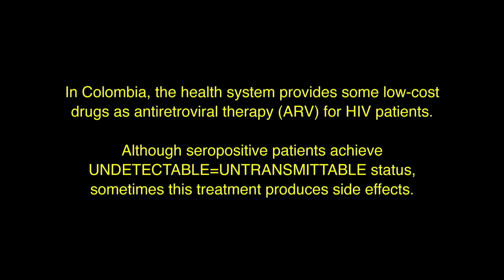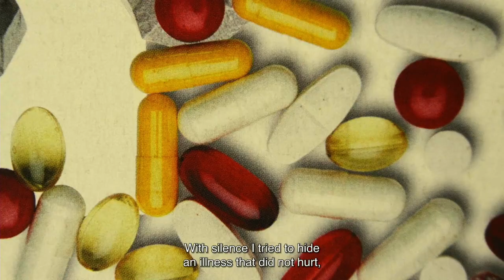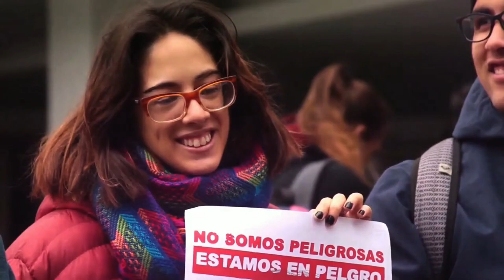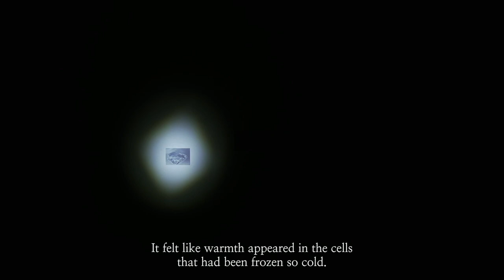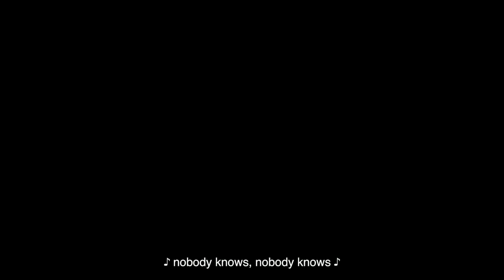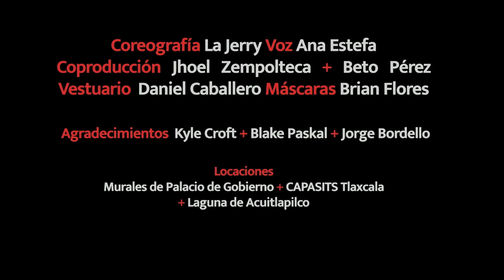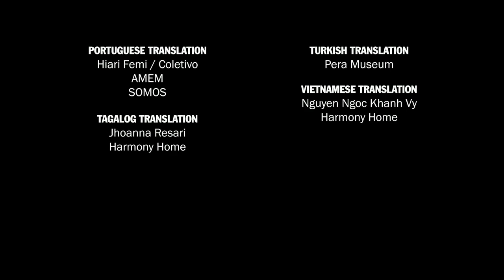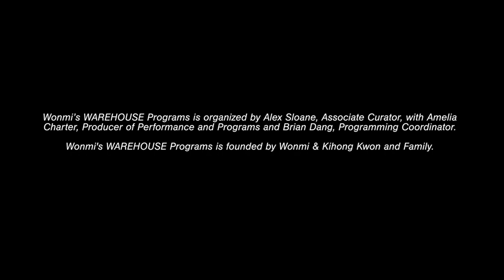Visual AIDS, Being & Belonging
In partnership with MOCA and The Studio Museum in Harlem, Visual AIDS presents a program of seven short videos highlighting under-told stories of HIV and AIDS from the perspective of artists living with HIV across the world. Whether navigating sex and intimacy or confronting stigma and isolation, Being and Belonging centers the emotional realities of living with HIV today. How does living with HIV shift the ways that a person experiences, asks for, or provides love, support and belonging? The program is a call for belonging from those that have been stigmatized within their communities of left out of mainstream HIV/AIDS narratives.

Being and Belonging will premiere at over 100 museums and arts organizations in conjunction with Day With(out) Art / World AIDS Day 2022.

Films
Camila Arce, Memoria Vertical, 2022.

Clifford Prince King, Kiss of Life, 2022.

Davina “Dee” Conner and Karin Hayes, Here We Are: Voices of Black Women Who Live with HIV, 2022.

Jaewon Kim, Nuance, 2022.

Jhoel Zempoalteca and La Jerry, Lxs dxs bichudas, 2022.

Mikiki, Red Flags: A Love Letter, 2022.

Santiago Lemus and Camilo Acosta Huntertexas, Los Amarillos, 2022.

All films commissioned by Visual AIDS for Being & Belonging.

Camila Arce (she/her) is an artivista from Rosario, Argentina who has been living with HIV since she was born 27 years ago. She writes about her daily life and publishes poetry and social, political, and economic commentary @sidiosa.

Davina “Dee” Conner (she/her) is an HIV educator, podcast host, and international speaker who has been living with HIV since 1997. Her podcast, Pozitively Dee Discussions, won ADAP’s 2017 Leadership Award for working to dispel internalized stigma and change how society views HIV.

Karin Hayes (she/her) is an award-winning documentary director and producer. Her credits include We’re Not Broke (Sundance Film Festival/iTunes), The Kidnapping of Ingrid Betancourt (HBO/CNN), Held Hostage in Colombia (History/SundanceTV), Pip & Zastrow: An American Friendship (PBS/MPT),

Jaewon Kim (he/him) is a Korean artist currently based in Seoul, South Korea. Kim primarily works with video, photography, and installation to discuss the lives of queer people and people living with HIV/AIDS.

Clifford Prince King (he/him) is an artist living and working in New York and Los Angeles. King documents his intimate relationships in traditional, everyday settings that speak on his experiences as a queer black man.

Camilo Acosta Huntertexas (he/him) is a visual artist born in Ibagué-Tolima, Colombia with a focus on audiovisual projects, video editing, experimental video, VJ sets, and music video production.

Santiago Lemus (he/him) is an artist born in Sogamoso, Colombia. His interdisciplinary work uses organic matter, image, and sound to address the relationship between art, nature, and landscape through installations, interventions, performances, photography, and video.

Mikiki (they/them) is a performance and video artist and queer community health activist of Acadian/Mi’kmaq and Irish descent from Ktaqmkuk/Newfoundland, Canada. Their work has been presented.

Jhoel Zempoalteca (he/him) is a visual artist and educator born in Tlaxcala, Mexico. His work seeks to produce a counter-pedagogy by deconstructing the visual imaginaries surrounding dissident and seropositive experiences.

La Jerry (they/them) is a non-binary folk dancer born and raised in Juchitan, Mexico. They have participated in numerous folk dance gatherings and festivals in Mexico.

Wonmi’s WAREHOUSE Programs is organized by Alex Sloane, Associate Curator, with Amelia Charter, Producer of Performance and Programs and Brian Dang, Programming Coordinator.

Wonmi's WAREHOUSE Programs is founded by Wonmi & Kihong Kwon and Family